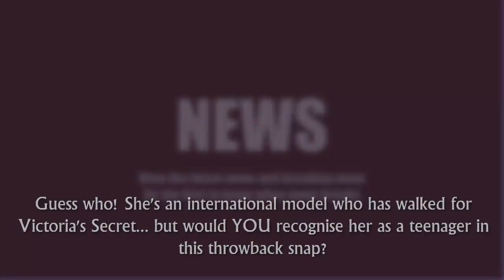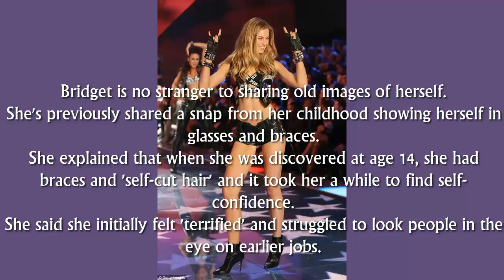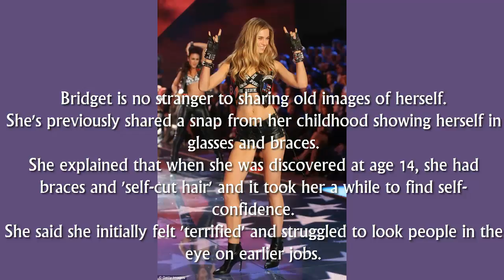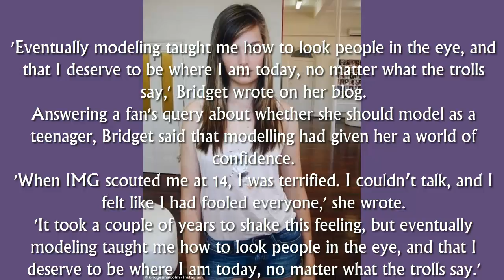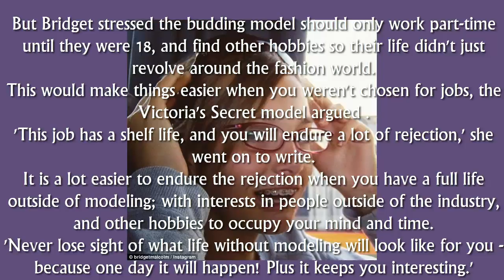She's an international model who has walked for Victoria's Secret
She's an international model who has walked for Victoria's Secret... but would YOU recognise her as a teenager in this throwback snap?